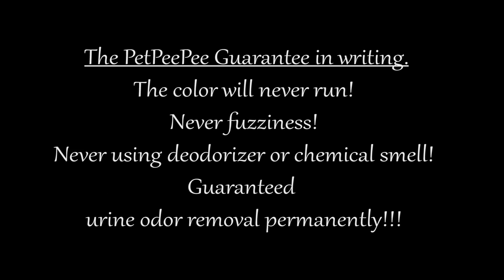A Day in The PetPeePee Warehouse Oriental rug cleaning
Cleaning Oriental rugs from dirt and soil plus pet accidents or the odor from dog skin requires a unique cleaning process that's guaranteed to remove the foul smell.

Unlike the other Oriental rug services that use carpet cleaning equipment such as scrubber submerging bath enzyme and deodorizer, The PetPeePee Build new concept the XpetPee machine that washes the Oriental rug THROUGH.

PetPeePee company builds from scratch the XpetPee machine that cleans the Oriental rug through the rug. The Dead Sea cleaner is the only cleaning product that we use to clean and remove the odor from deep inside the Oriental.

The combination between the XpetPee machine and the Dead Sea cleaner is the only cleaning process that's clean your Oriental rug from dirt and soil, obliterates the urine odor, and eliminating the wet dog smell that's the big dog left/deposit by lying on the carpet.

What can you expect upon delivery?

Guarantee in writing urine odor removal completely, never spraying applying deodorizer on your Oriental rug, never chemical smell such as enzyme soap or detergent.

Upon delivery, put your nose. Whatever you want on the clean Oriental rug guarantee no fuzziness, never, never color run or chemical smell.

The PetPeePee A Cleaning process that makes sense.
Videos on YouTube: Drapery cleaning from urine odor

The Reviews on Google prove That the PetPeePee cleaning process is working to perfection, and it shows.